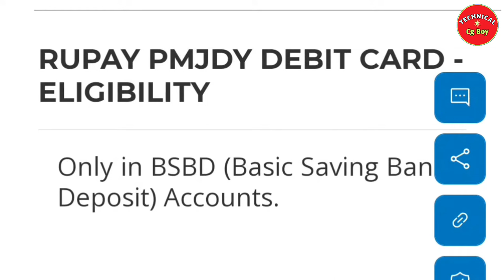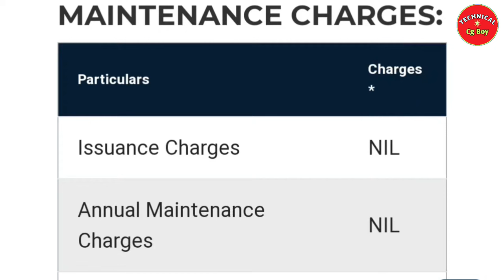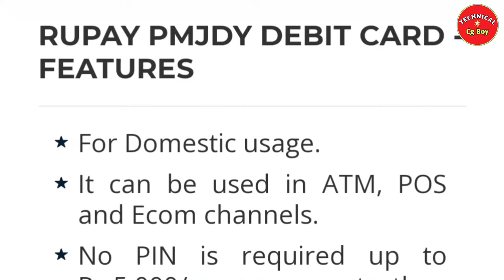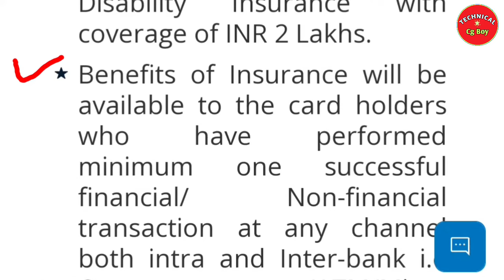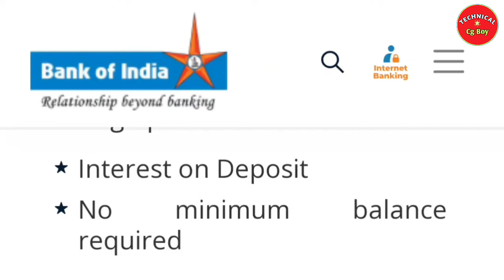Bank Of India Pm Jan Dhan Rupay Debit Card । Boi Pmjdy Atm Card Limit Charges Benifits 2023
{ About This Video } :- 👇

दोस्तों आज की इस वीडियो में मैंने बैंक ऑफ इंडिया जनधन डेबिट कार्ड के बारे में बताया है उम्मीद है वीडियो पसंद आएगा धन्यवाद 😊

permitted by copyright statutes that might otherwise be infringing. Non-profit. educational.